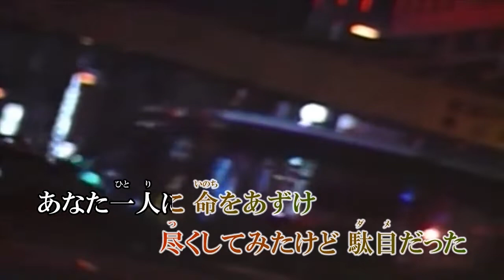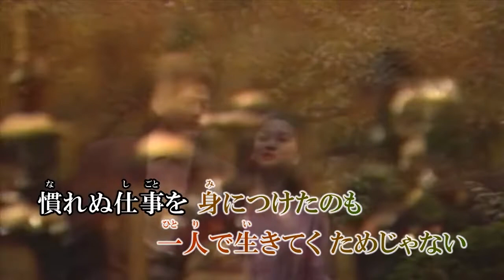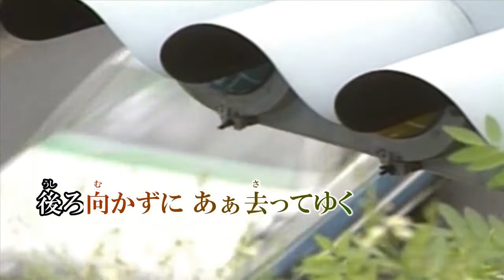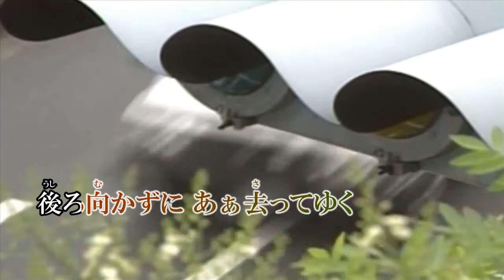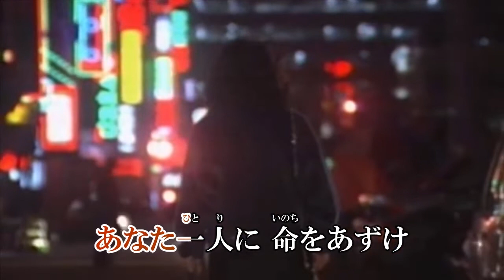オリジナル演歌【命のひとよ】カラオケ＆VOCALOI歌唱15分56秒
作詞：榛名　はなこ　作編曲：市川　龍之介
①Guide Melo　②カラオケ　③M・さちこ　④初音ミク